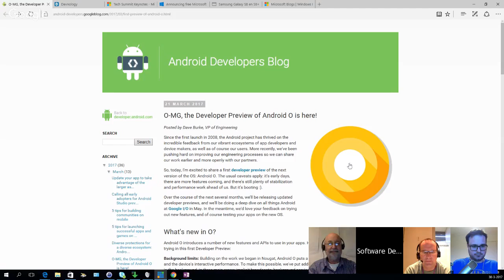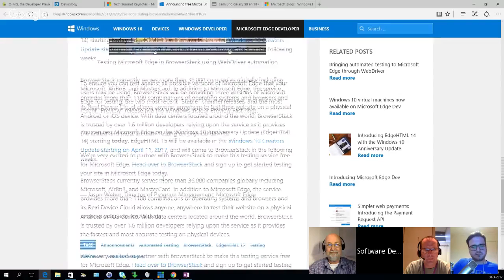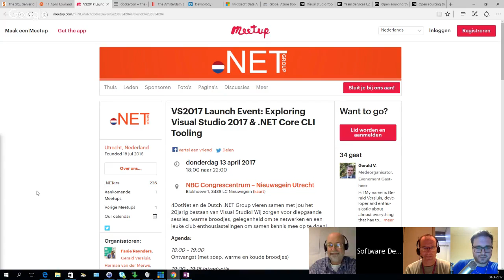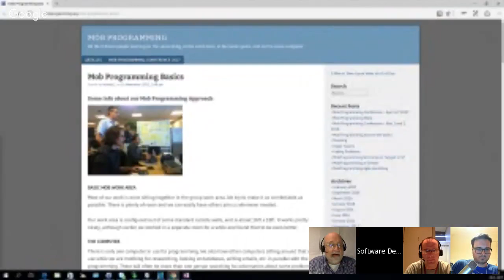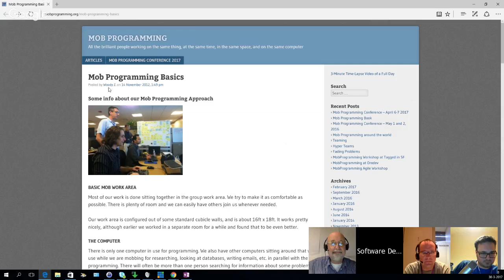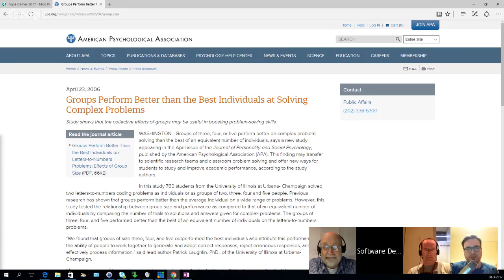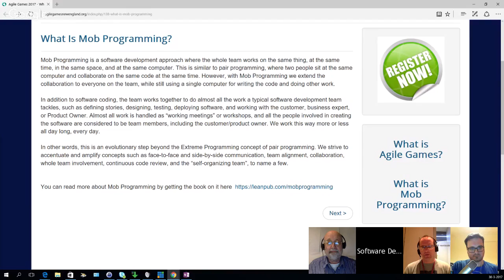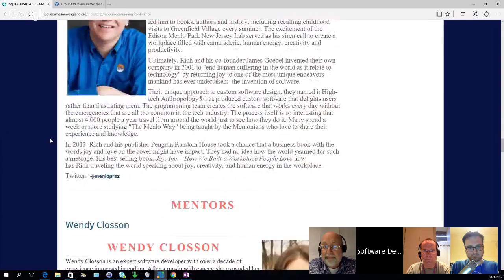SDN Cast 45 - Mob Programming with Woody Zuill and Mark Pearl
Mob Programming is a software development approach where the whole team works on the same thing, at the same time, in the same space, and at the same computer. This is similar to pair programming, where two people sit at the same computer and collaborate on the same code at the same time. However, with Mob Programming we extend the collaboration to everyone on the team, while still using a single computer for writing the code and doing other work.

In addition to software coding, the team works together to do almost all the work a typical software development team tackles, such as defining stories, designing, testing, deploying software, and working with the customer, business expert, or Product Owner. Almost all work is handled as “working meetings” or workshops, and all the people involved in creating the software are considered to be team members, including the customer/product owner. We work this way more or less all day long, every day.

In other words, this is an evolutionary step beyond the Extreme Programming concept of pair programming. We strive to accentuate and amplify concepts such as face-to-face and side-by-side communication, team alignment, collaboration, whole team involvement, continuous code review, and the “self-organizing team”, to name a few.

Guests:
Woody Zuill @WoodyZuill and
Mark Pearl @MarkPearlCoZa

O-MG, the Developer Preview of Android O is here!

Devnology goes out with a ring! - 19 april, Utrecht Area

Starting March 30, BrowserStack will offer free access to Microsoft Edge for both Live and Automate cloud-based testing.

- Live testing enables near-instant manual Edge testing via a streaming session to any host browser.
- Automate testing enables up to 10 concurrent Selenium WebDriver testing sessions per customer against cloud-hosted versions of Edge.

Versions of Microsoft Edge available for free testing will include: latest Insider Fast build (Preview), Current Branch (Stable), and the last (n-1) stable release.
- These versions will be kept up-to-date for the duration of the deal.

Events

Events van vorige Week

Events van de Week

Events van volgende Week

Upcoming Events

Windows Management User Group - 11 April
Lowlands Unite - Endemol Shine Nederland BV - Amsterdam

Exploring Visual Studio 2017 & .NET Core CLI
.NET Meetup, 13 April